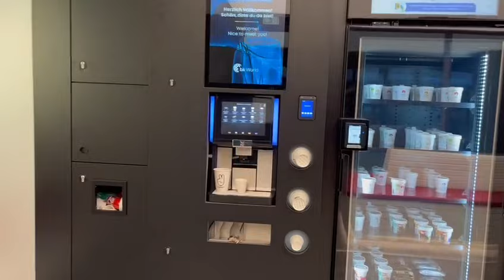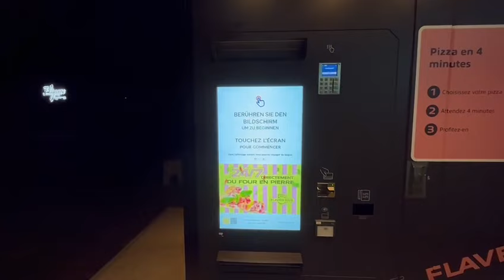Supercharger de ROYE : Tesla lounge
Merci à Hakeem pour le partage